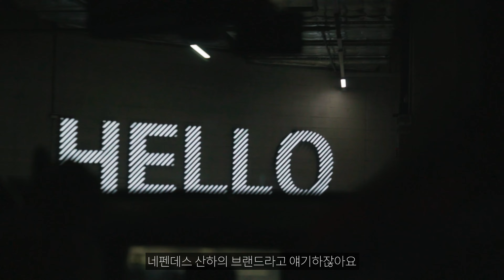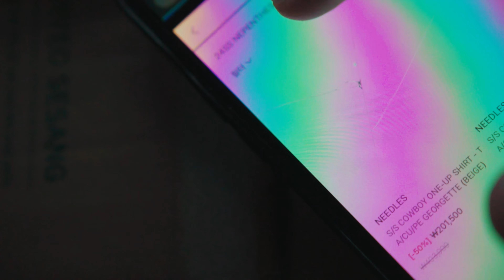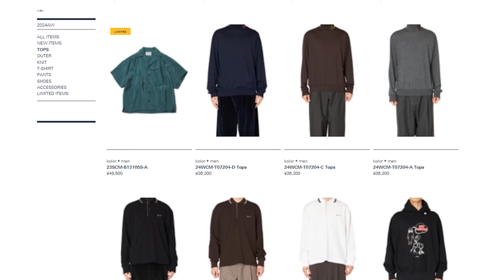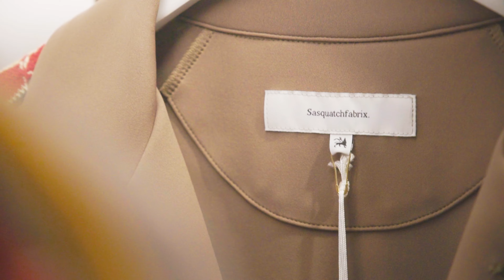일본보다 일본브랜드 싸게 사는 법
채널의 모든 컨텐츠는 주관적인 관점에서 이야기하고 있습니다.
다양한 사람들이 모여 소통하는 공간이기에 배려 없는 비방과 욕설 등은 삭제될 수 있습니다.